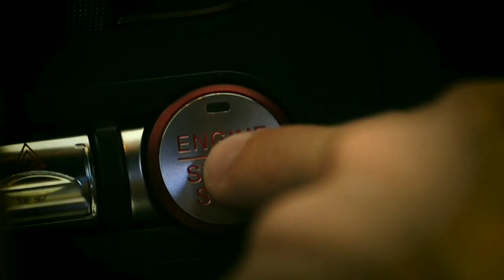*mustang gt 500 || 4k edit* mustang mustwatch 🔥🔥